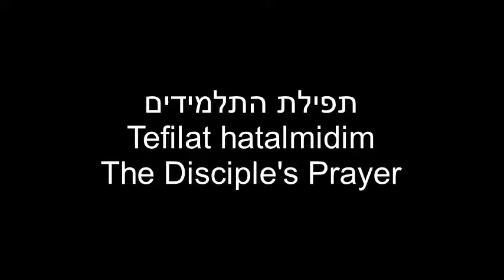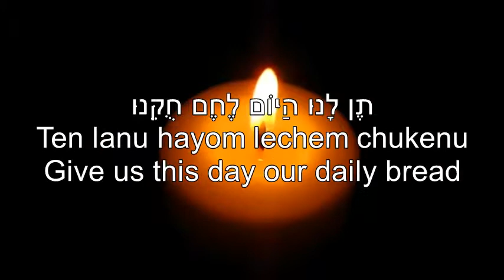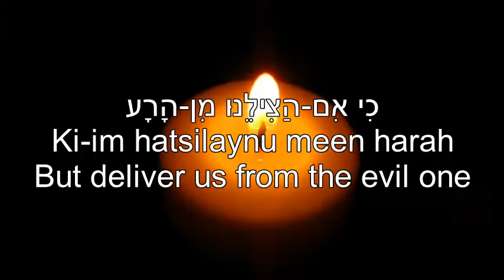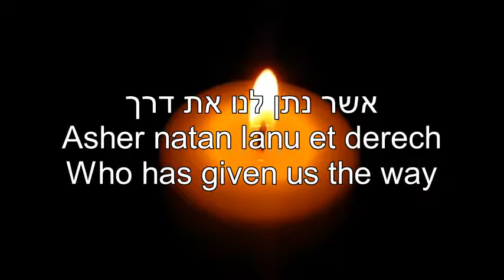Avinu אבינו The Lord's Prayer English + Hebrew translation subtitles And Transliteration